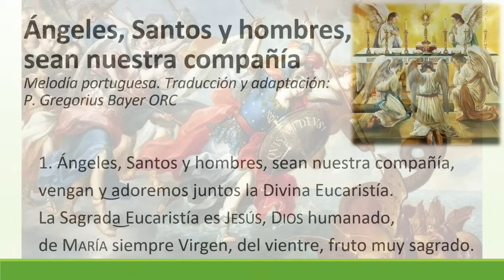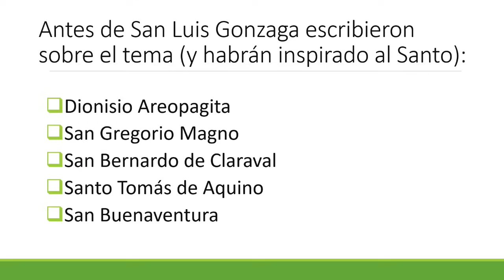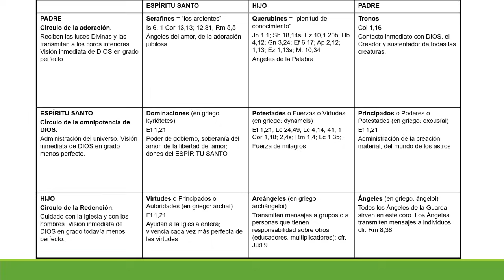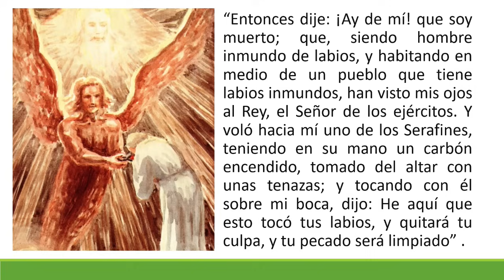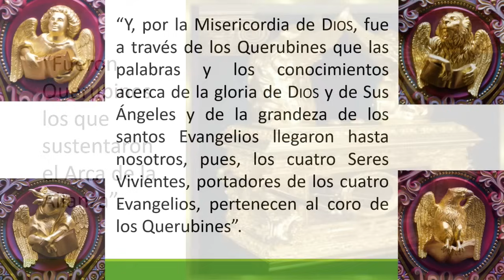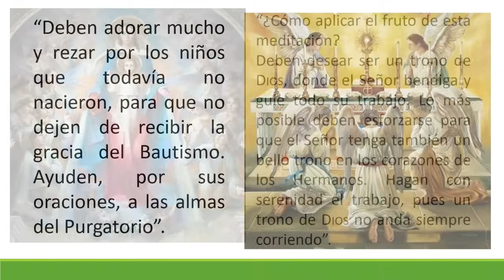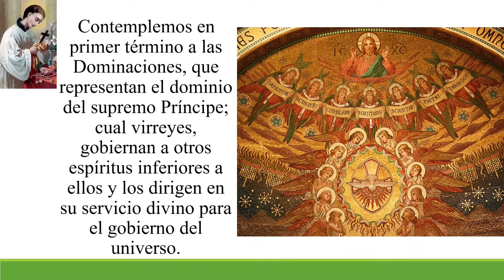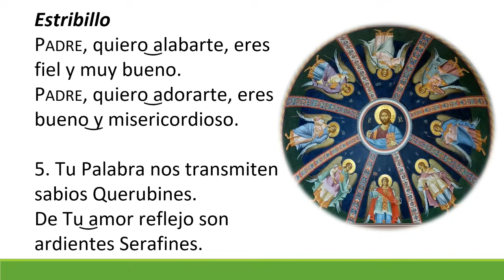Los nueve coros de los santos Ángeles primera parte, P. Gregorius Bayer ORC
El P. Gregorius Bayer ORC describe los nueve coros de los santos Ángeles y las diferencias entre ellos, para que sepamos cual coro nos puede ser más útil en nuestras necesidades particulares. Se apoya en la "Meditación sobre los Ángeles de San Luis Gonzaga", una publicación que, en las notas marginales, tiene en cuenta también a Dionísio Areopagita, Santo Tomás de Aquino, San Buenaventura, San Gregorio Magno, San Juan Pablo II y, sobre todo, la Sagrada Escritura.

Bienvenidos a la Orden de la Santa Cruz en la Región de Colombia, nos encontramos en varias partes del mundo tales como: Brasil, México, Estados Unidos, Filipinas, Austria... entre otros, si tienes interés vocacional te recomendamos este video:

Nos encontramos en Bogotá, Colombia, en la dirección: Carrera 36 53a -67 (Obra de los Santos Ángeles) y en Lomas de Comanjilla, junto al Templo de la Divina Misericordia, México.